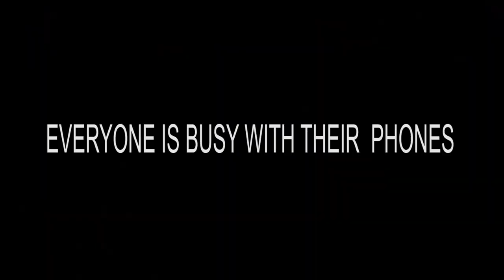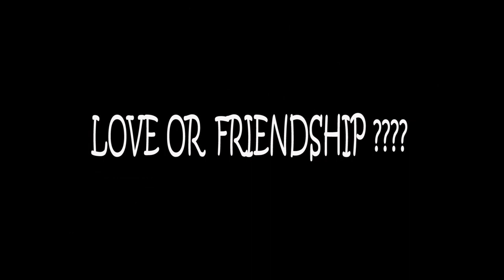Trailer | Companion | Manas Das | Sneha Guha | Shohini Sanyal | Joy Banerjee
Cast and crew:
DIRECTOR JOY BANERJEE
ASSISTANT DIRECTOR
CHIEF AD TANAY DHANG
1st AD UDAYAN SAHA
2nd AD SOHINI SANYAL

DOP
UDAYAN SAHA
CINEMATOGRAPHER
ANANDA MUKHERJEE AND AMIT MONDAL
SCRIPT WRITER TANAY DHANG
PRODUCTION MANAGER ARNAB RAY

CAST
PROTAGONIST
MANAS DAS
SNEHA GUHA
SHOHINI SANYAL

SPECIAL THANKS KRITWIKA CHAKRABORTY AVIJIT SARKAR